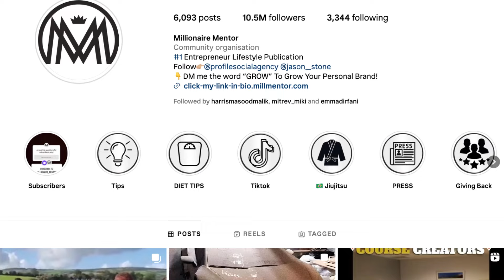From Broke College Student To A Multi-Millionaire! | Reacting To Millionaire Mentor's Story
In this video we will react to the owner of Millionaire Mentor, Jason Stone, and his rise from a broke college student to a multi-millionaire.